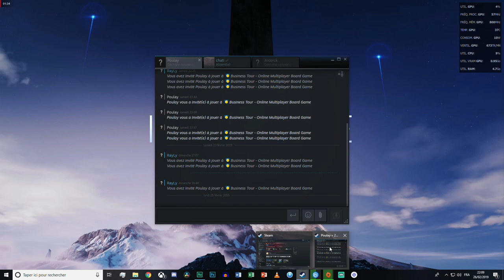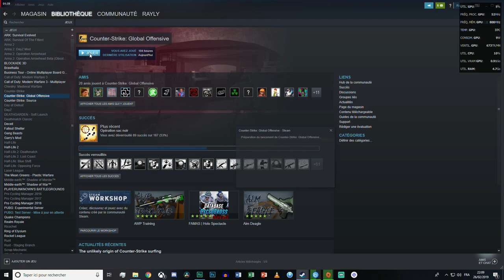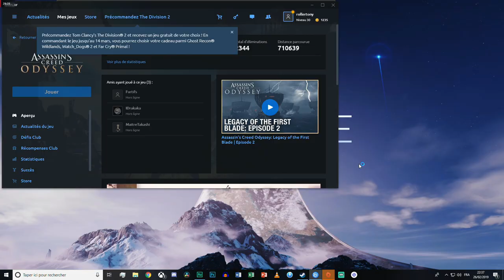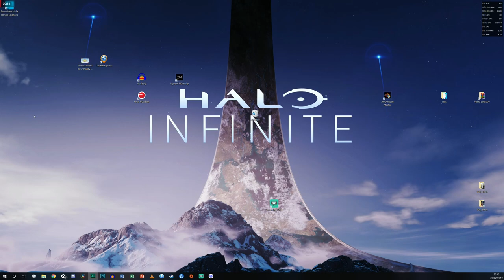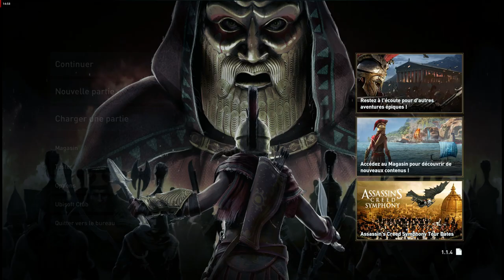AMD VEGA 64: UNE CARTE GRAPHIQUE VIABLE? [Test] [CS:GO : BF V : ACO testé]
Nouvelle vidéo sur l'unboxing et le test de la carte graphique AMD RADEON RX VEGA 64 de chez MSI. Vaut-elle le coup? Bien en 1080p? Bien en 4K? Réponse ici!